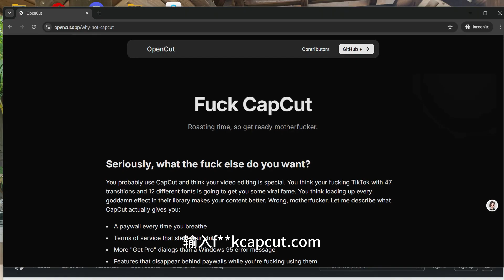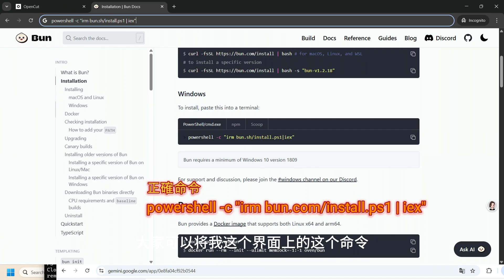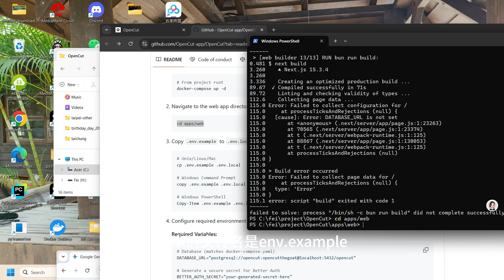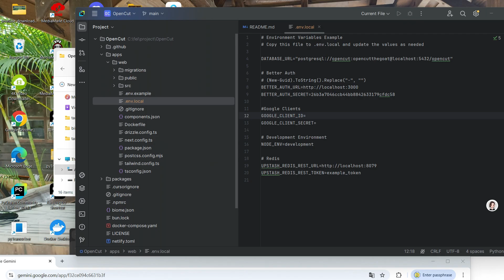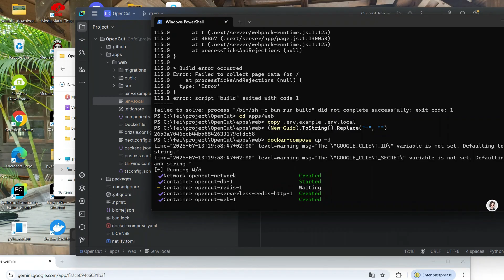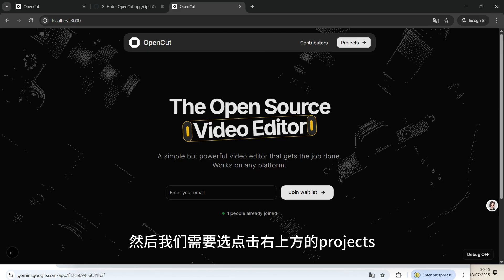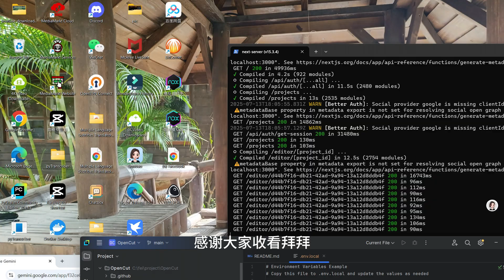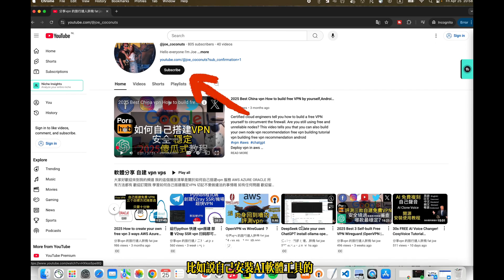剪映 CapCut 破解版 免費開源版 Opencut安裝教程 拒絕被割韭菜 向收費無底洞説拜拜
這支影片爲您展示如何部署安裝免費版的剪映 /Capcut/   opencut

我一直在用Filmora 編輯影片 强於 割韭菜 的剪映1000倍 使用連結 購買 可優惠